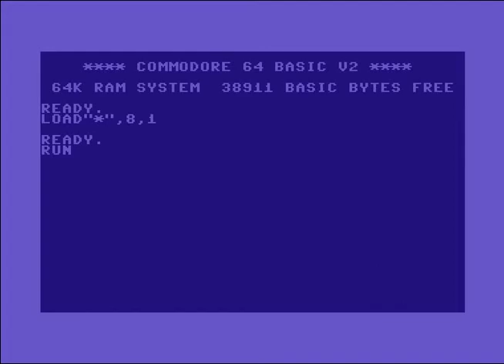Slash Design Intro 30 ! Commodore 64 (C64)